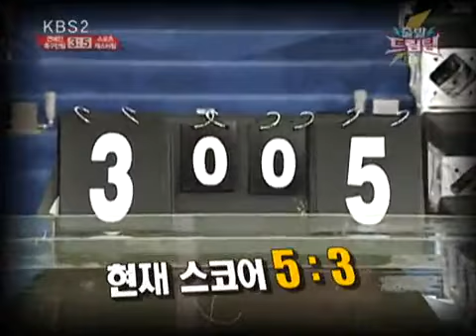출발 드림팀 시즌2 - Let's Go! Dream Team 2 20100718 #007